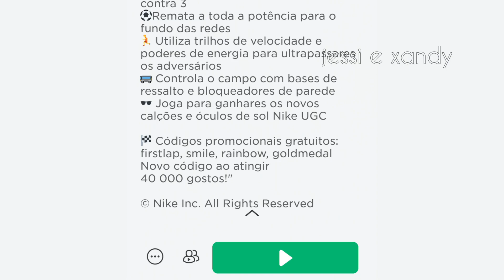COMO GANHAR +3 ITENS GRÁTIS NO ROBLOX NO MAPA NIKELAND